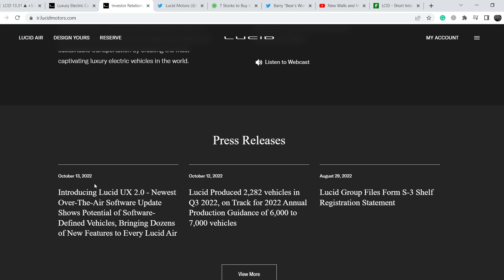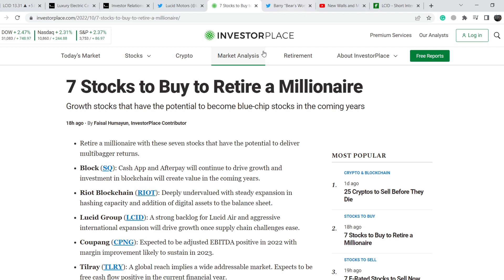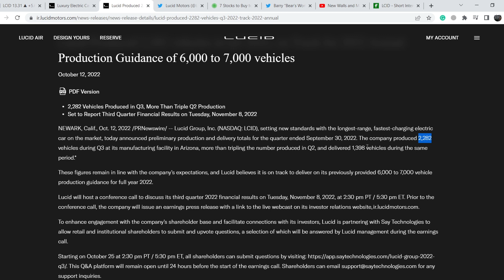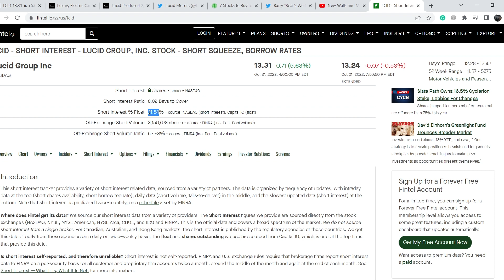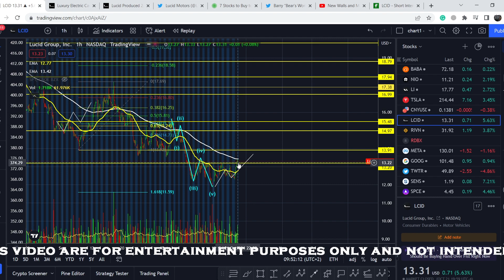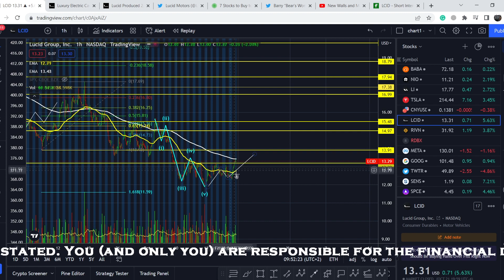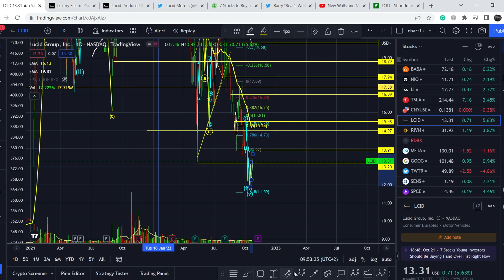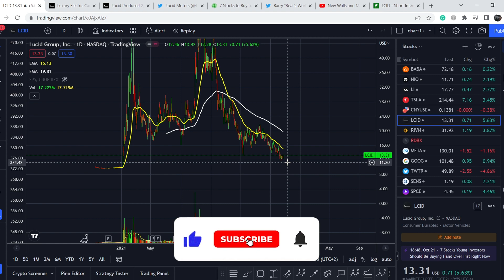LCID Stock PRICE PREDICTION! Lucid Motors's DELIVERIES LOT IS FULL OF VEHICLES! WHAT TO EXPECT NEXT?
Lucid motors & CCIV Stock Analysis: CCIV Churchill Capital Corp. IV engages in operation of a blank check firm. The firm was formed for the purpose of effecting a merger, capital stock exchange, asset acquisition, stock purchase, reorganization or similar business combination with one or more businesses. In this CCIV Stock Analysis video, we discuss swing trading and investing in the company. We analyze the 55 EMA (Exponential Moving average), MACD (Moving Average Convergence Divergence), RSI (Relative Strength Index), bullish and bearish trends, technical analysis chart patterns, and potential entry and exit points for traders and investors.

Timecodes:
0:00 intro
0:12 Fundamental Analysis
5:30 Technical Analysis